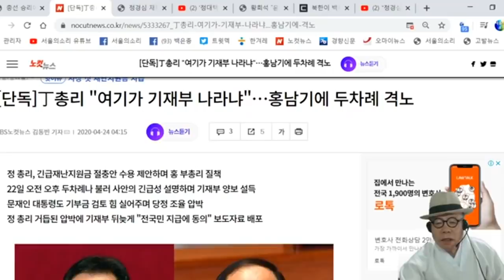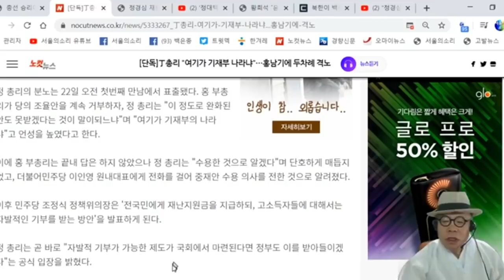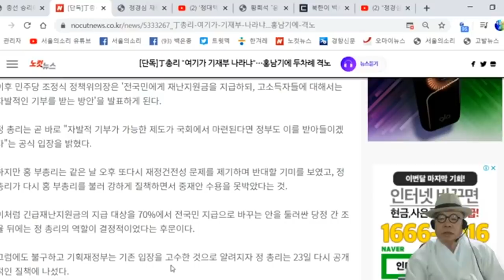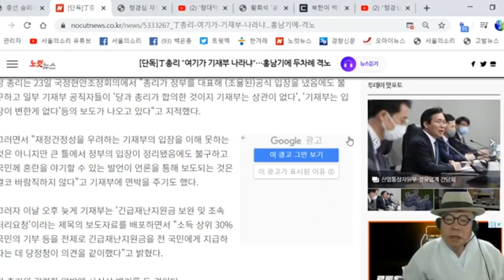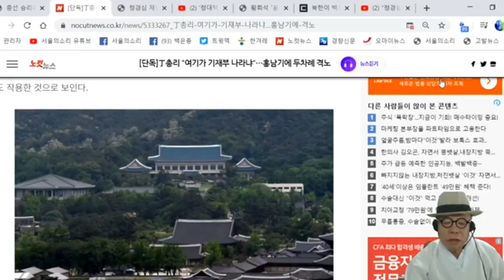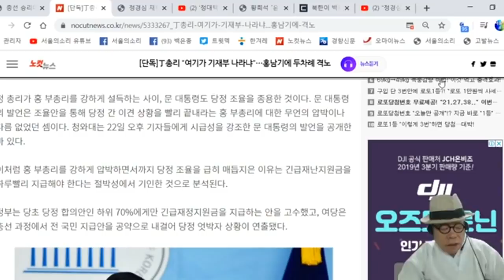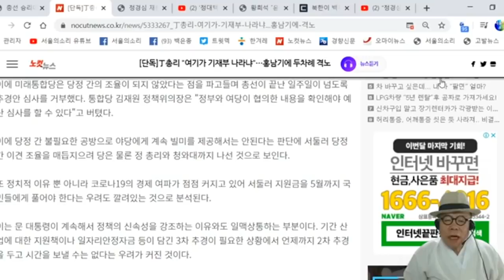홍남기 경제부총리! 정녕 윤석열의 길을 걸어 가겠는가?